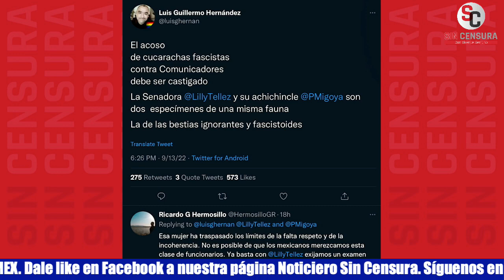HAN HABIDO DIPUTADOS Y SENADORES COMO LILLY TÉLLEZ ANTES… COMO IRMA SERRANO: LG HERNÁNDEZ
El periodista libre Luis Guillermo Hernández nos comentó ha habido diputados y senadores, diputadas y senadoras como Lilly Téllez antes, que hacen de su función pública un show, como Irma Serrano que no cumplen una función parlamentaria eficaz que se dedican a montar espectáculos